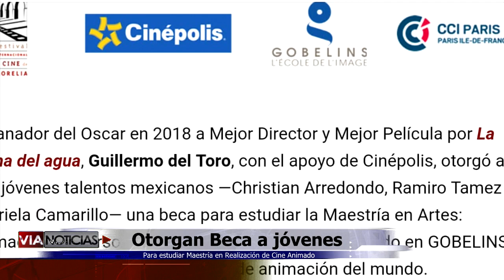Celayense gana beca para estudiar en la mejor escuela de animación del mundo